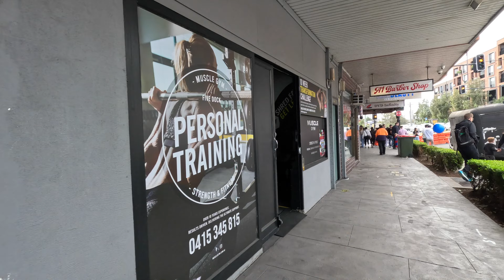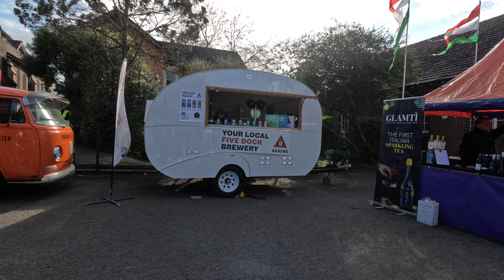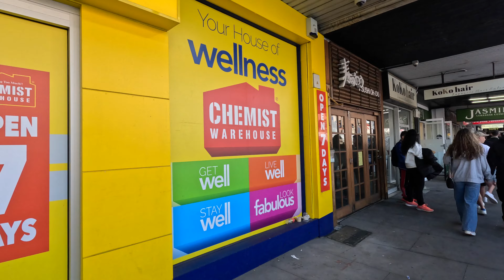Experience the REAL Ferragosto 2024 Festival in Sydney Like a Local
Join us as we explore the vibrant Ferragosto 2024 Festival in Sydney's Five Dock! This annual celebration of Italian culture is one of the city's most anticipated events, featuring delicious Italian cuisine, lively entertainment, and colorful market stalls. In this walking tour, we take you through the bustling streets filled with music, dancing, and family-friendly activities, capturing the essence of this beloved festival.

Whether you're a fan of Italian food, interested in cultural festivals, or just love a good street fair, Ferragosto has something for everyone. Watch as we sample tasty dishes, enjoy live performances, and soak in the festive atmosphere.